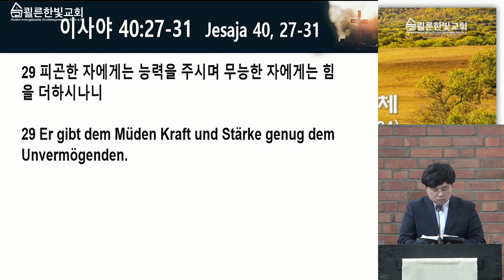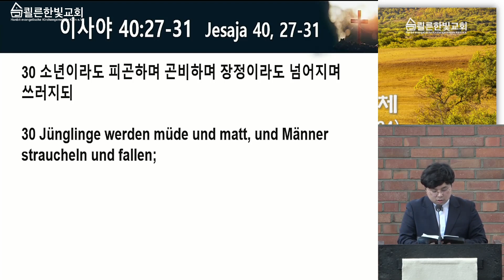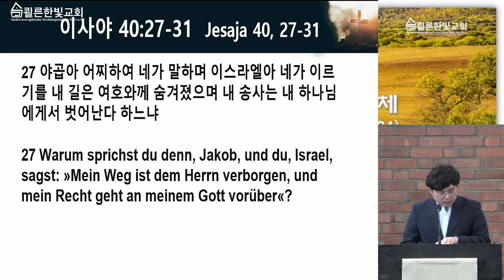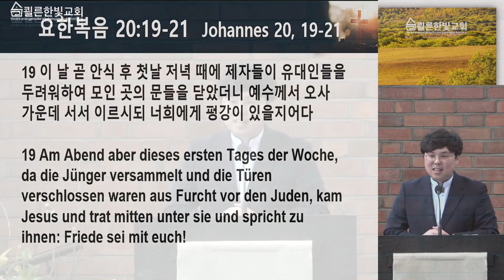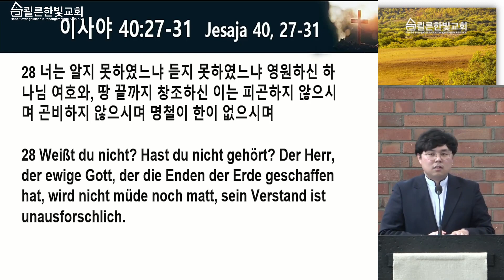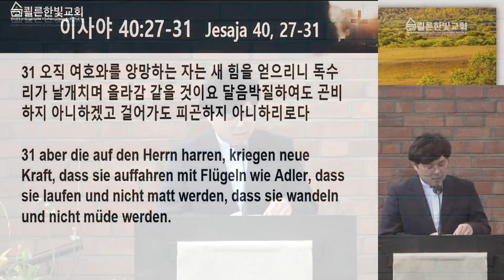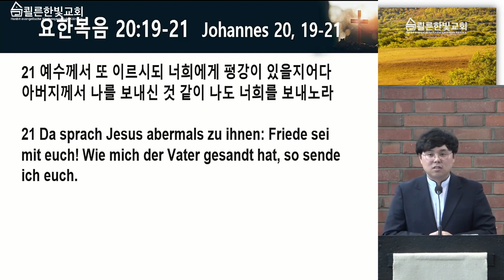하나님의 평강이 2023년 4월 30일 쾰른한빛교회 주일예배 설교